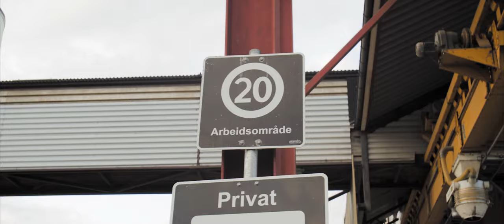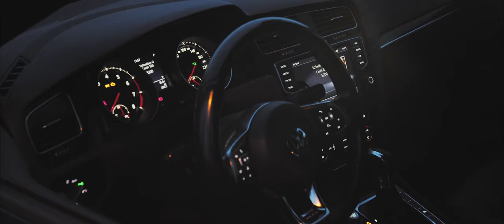Stanced VW Golf 7 4K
To promote your channel and make your dreams come true :)

If you like volkswagen Golf, then go to my instagram account, there are many interesting photos and videos. You'll like it. Instagram